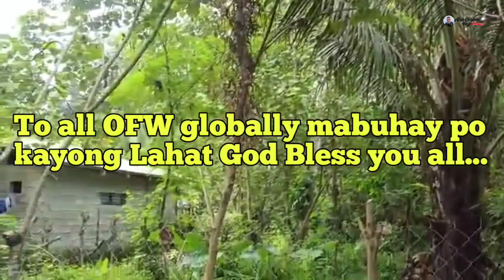‼️MGA KALAMANSI KUNG TANIM MAMUMUNGA KAYA⁉️LINIS TAYO DITO MASYADONG MAKALAT‼️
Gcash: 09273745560